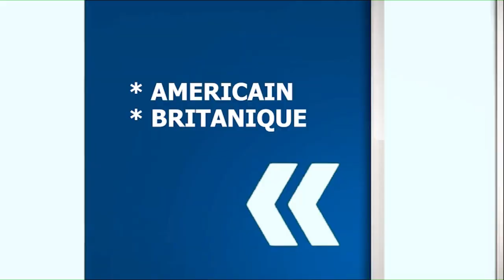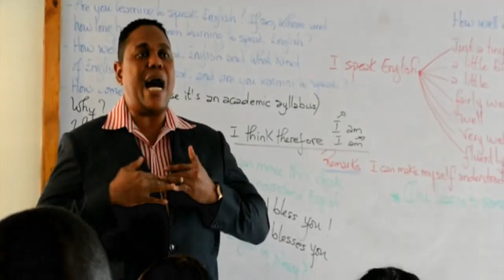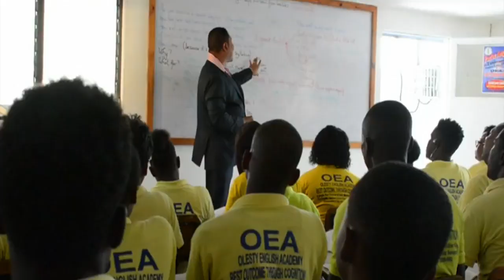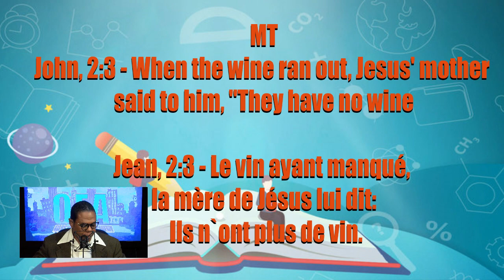TEACH OLESTY ENGLISH TIME Lesson #25 Old vs Age